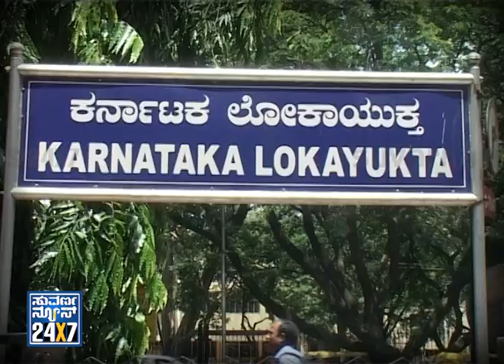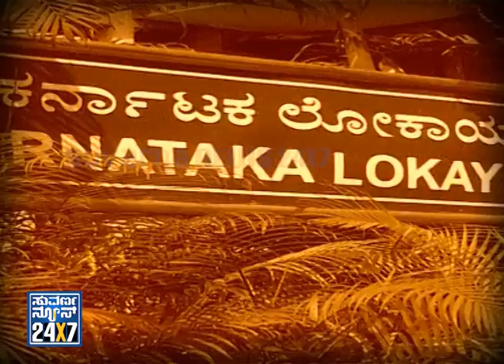Malimath demands Resignation of Lokayukta | Lokayukta corruption case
Suvarna News 24X7 - 17 Jul 15, Malimath demands Resignation of Lokayukta | Lokayukta corruption case